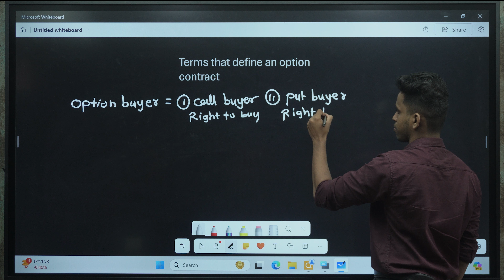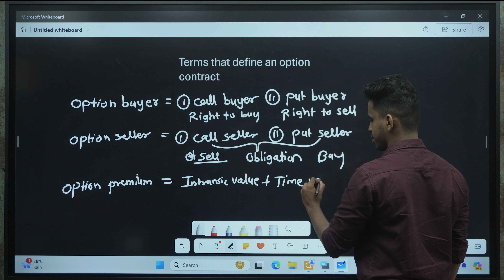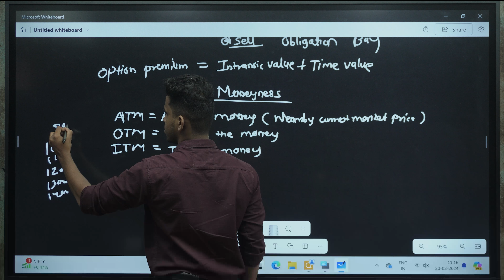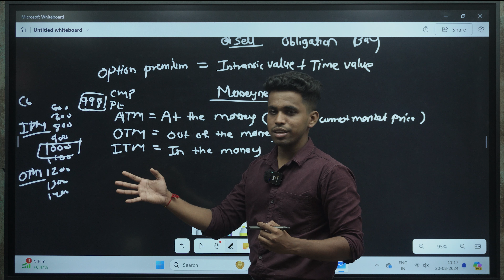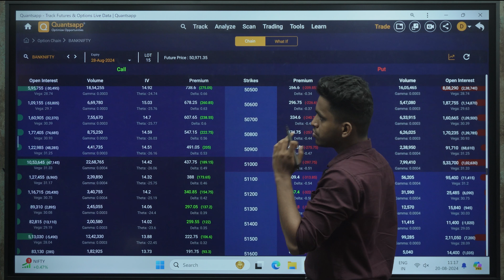Terms that define an option contract | Module 1 , Chapter 10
Description

An option contract provides the right, but not the obligation, to buy or sell an underlying asset at a predetermined price before or on a specific date. Key terms include:

Underlying Asset: The asset on which the option is based, such as a stock or index.

Strike Price: The price at which the option can be exercised. For example, if it's ₹15,000, you can buy or sell the asset at this price.

Expiration Date: The final date by which the option must be exercised or it will expire.

Premium: The cost of purchasing the option, expressed in rupees. For instance, ₹200 for a call option.

Option Type: Whether it's a call (buy) or put (sell) option.

Style: Exercise rules; American options can be exercised any time before expiration, European options only on the expiration date.

Contract Size: Number of units covered by one contract, such as 100 shares for stock options.

Settlement Method: Physical (actual asset exchange) or cash (difference in rupees).

Intrinsic Value: Immediate value if exercised; for a call option, it’s the market price minus the strike price if positive.

Extrinsic Value: Portion of the premium beyond intrinsic value, reflecting time and potential price movement.

Volatility: Price fluctuation of the underlying asset, impacting the option's premium.

Time to Expiration: Remaining time affects the option’s time value and potential price.

Interest Rates: Higher rates can increase call premiums and decrease put premiums.